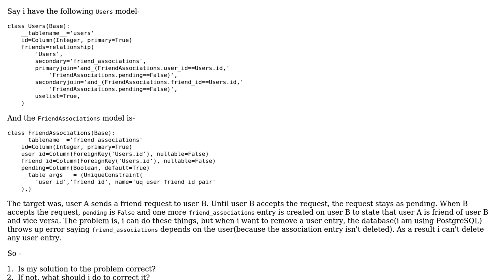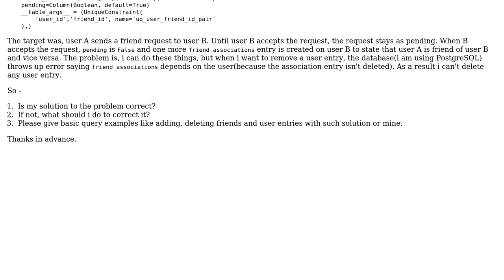Friend circle by sqlalchemy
With thanks & praise to God, and with thanks to the many people who have made this project possible! You are responsible for your own actions.